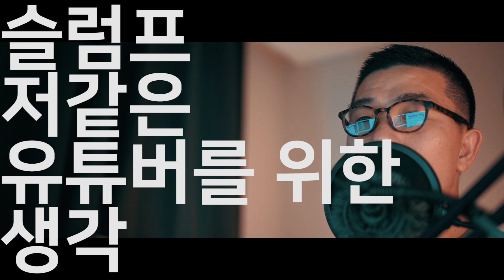저같은 허접 초보 유튜버들의 슬럼프를 위한 이야기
다시
시작할때
마음으로
초딩 만화인가?